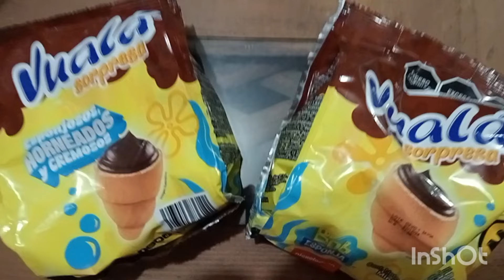Vuala Bob Esponja | Conseguimos 2 Figuras Nuevas | Otero Collector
¡Hola, amigos de Bob Esponja! En este video, realizamos un unboxing y review de las nuevas figuras de Bob Esponja de Vuala.

Te mostraremos cada una de las figuras en detalle, desde sus diseños coloridos y adorables hasta la calidad de los materiales. Hablaremos sobre cada personaje y lo que los hace especiales, además de compartir nuestras impresiones sobre la articulación y la presentación general de la colección.

Si eres fan de Bob Esponja y sus amigos en Fondo de Bikini, ¡no te querrás perder este video! ¡Acompáñanos en esta divertida aventura!